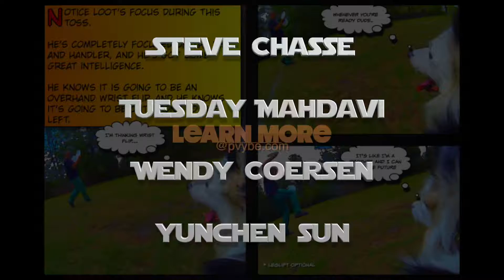Eppie Give Session 2 - The Golden Ratio of Reinforcement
Ron & Epic reinforce the Give Behavior with a cued Drop and high rate of reinforcement. Ron talks about the "Golden Ratio of Reinforcement".

✌️🥏Peace & Happy Jamming🥏✌️